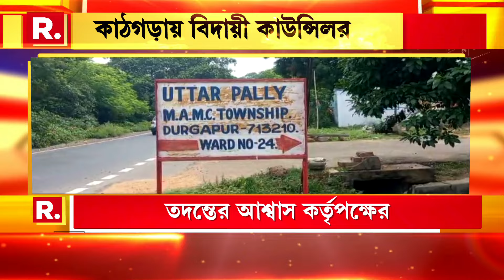হকার সমস‍্যা সমাধানে বিশেষ কমিটি গঠন মমতা বন্দ্যোপাধ্যায়ের। শুক্রবার বৈঠকে বসছে বিশেষ কমিটি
হকার সমস‍্যা সমাধানে বিশেষ কমিটি গঠন মুখ‍্যমন্ত্রী মমতা বন্দ্যোপাধ্যায়ের। শুক্রবার বৈঠকে বসছে বিশেষ কমিটি। বৈঠকে থাকবেন মেয়র ফিরহাদ হাকিম, পুলিশ কমিশনার বিনীত গোয়ল সহ অন‍্যান্যরা

রিপাবলিক স্বাধীন।
রিপাবলিক নির্ভীক।
আপনিই রিপাবলিক।